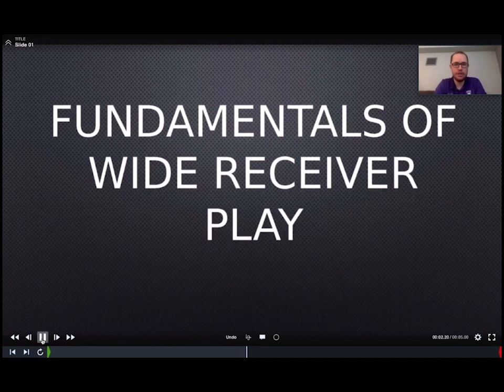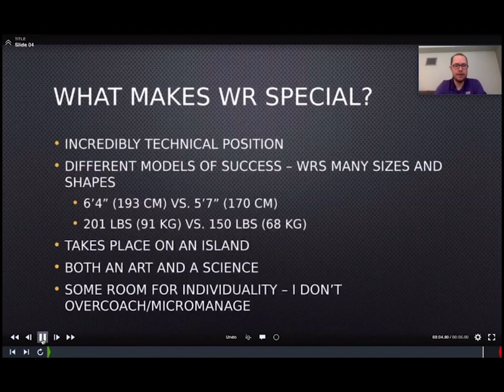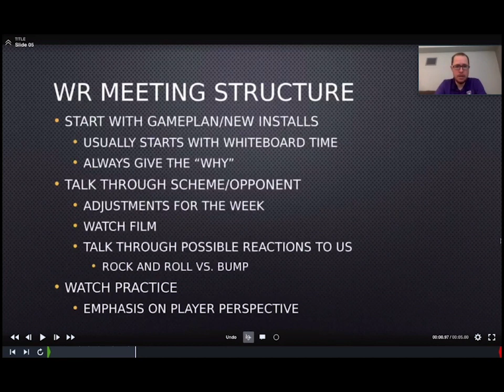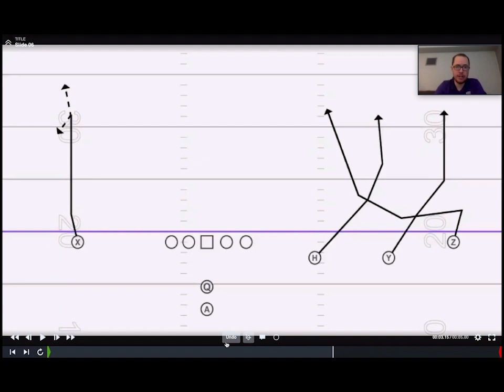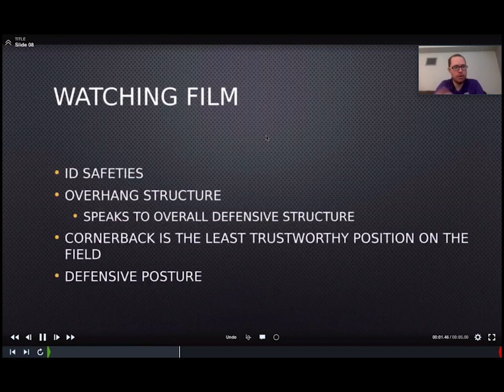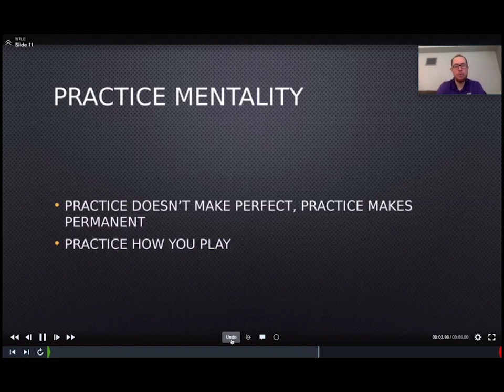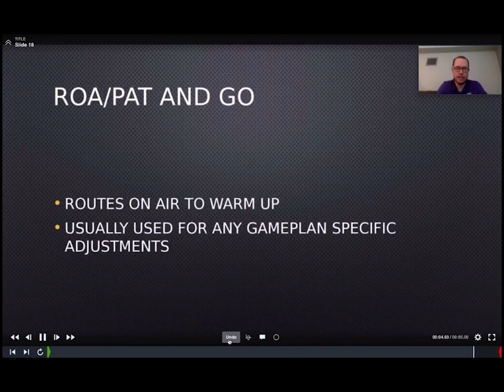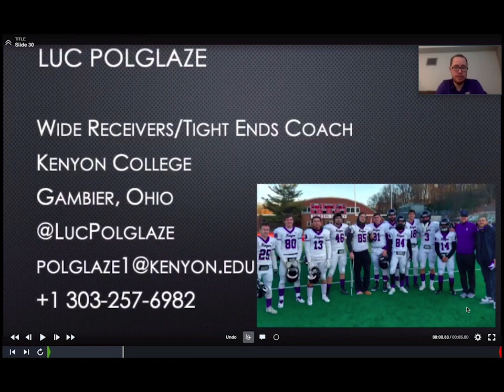Fundamentals Of Wide Receiver Play - Luc Polglaze - Kenyon College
Fundamentals Of Wide Receiver Play
Luc Polglaze
Wide Receivers/Tight Ends
Kenyon College
Gambier, Ohio

In this presentation Coach Polglaze breaks down drills, position meetings, and more.